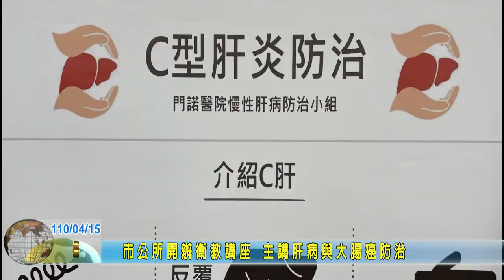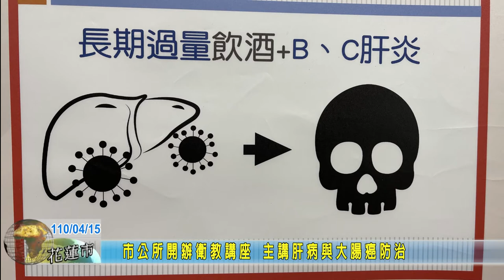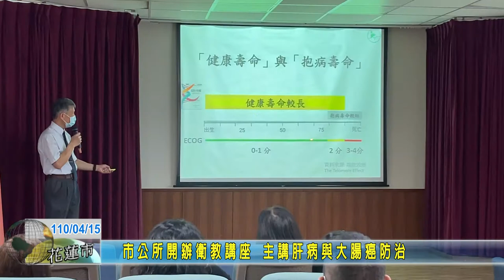20210415 06 市公所開辦衛教講座 主講肝病與大腸癌防治